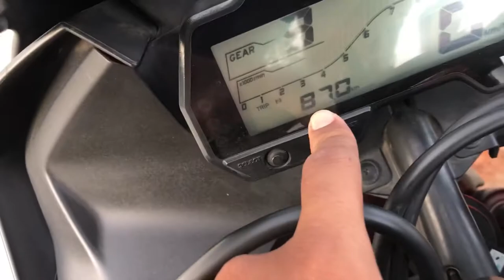Cheapest Brake Pad For R15 V3 | R15 V3 Brake Pad Change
r15 v3 brake pad price
r15 v3 brake test
r15 v3 brake pad life

Accessories You Need To Start Motovlog From Mobile Phone
Mobile Mount For Helmet
Mobile Phone We Use For Motovlog
Tripod I use Low Price
Wide Angle Lens
Earphone For Mic

Milte He Aek Or Amazing Vlog Ke Sath Tab tak
Stay Happy, Stay Healthy, Stay Fit, Stay Safe